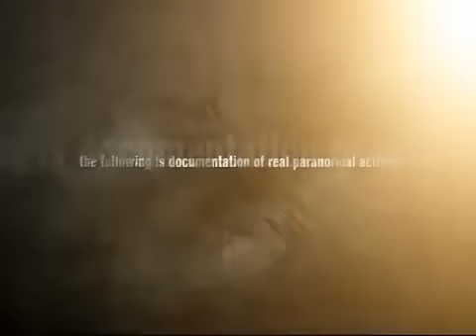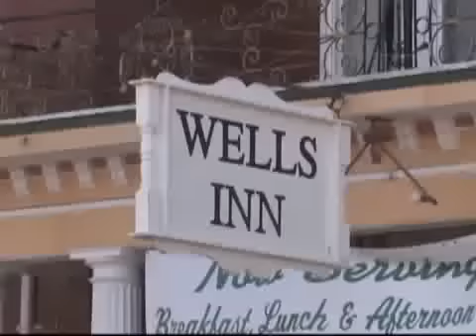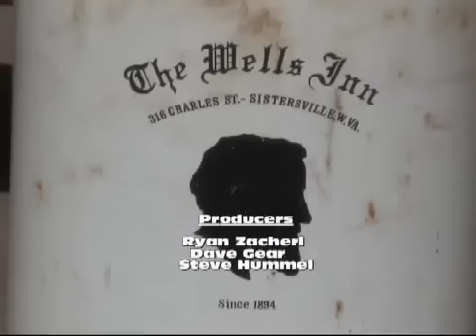The Wells Inn || Sistersville, West Virginia || PARANORMAL QUEST®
This episode of Paranormal Quest® This Is Reality was filmed at the historic Wells Inn, in Sistersville, West Virginia. This is one of our favorite locations and we hope you enjoy it as well!

Be sure to check out the following links!

Martell Brothers Studios

Our OFFICIAL Paranormal Quest® This Is Reality website!